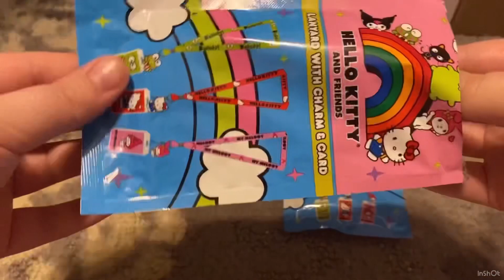Blind Box Opening #84 | Anime Blind Box Opening